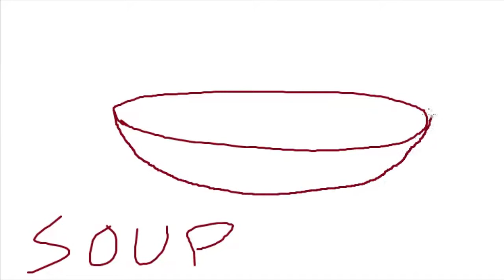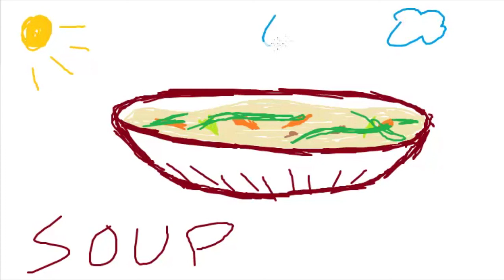How To Draw A Bowl Of Soup - Chicken Soup Bowl Drawing (Bowls Of Soup)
Bowl of soup is a chef quality deluxe soup with tender meat and vegetables. These bowls of chicken soup are precision spiced to give the perfect flavor upon leaving the soup pot. Drawing is painted to bring out the bright chicken chunk color in this bowl of soup.